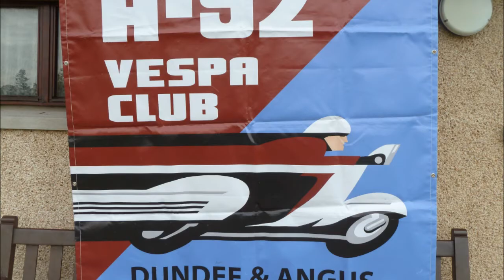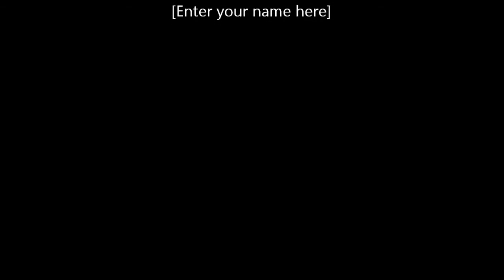a92 vespa club at wellbank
Description another great day out